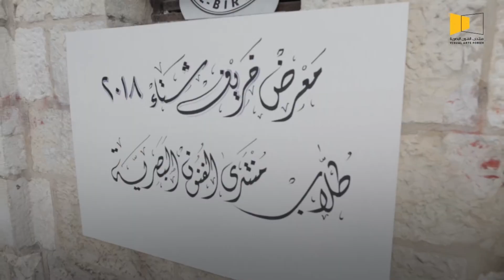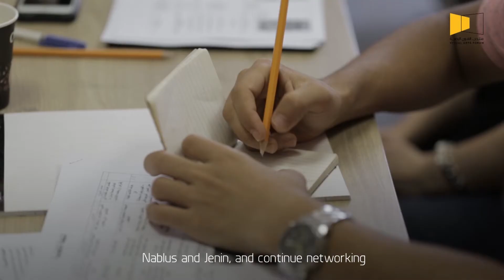فيديو تعريفي - منتدى الفنون